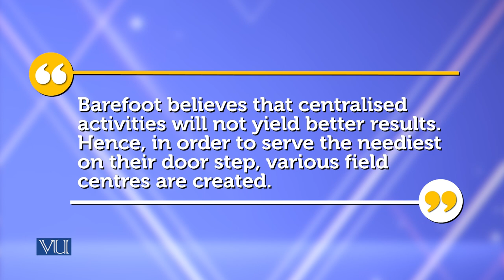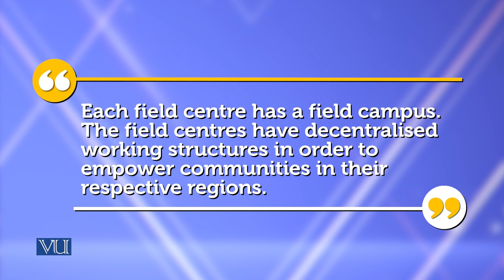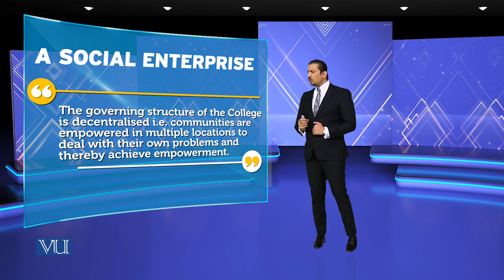The Working of a Social Enterprise | Theories of Entrepreneurship | MGMT737_Topic064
Topic-064 The Working of a Social Enterprise